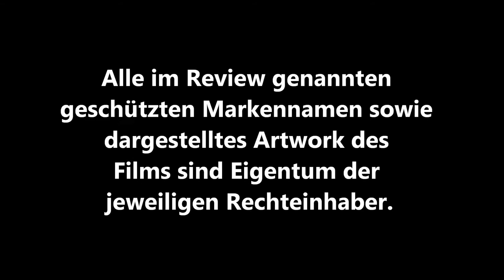/mini\ LADY TERMINATOR (H. Tjut Djalil) / Playzocker Reviews 4.88m